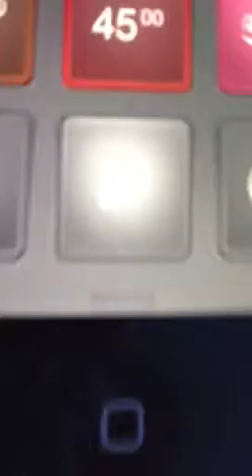1 minute countdown